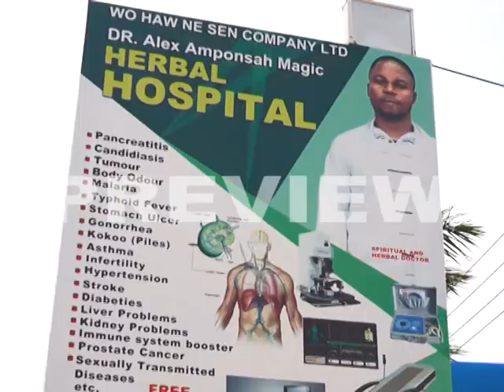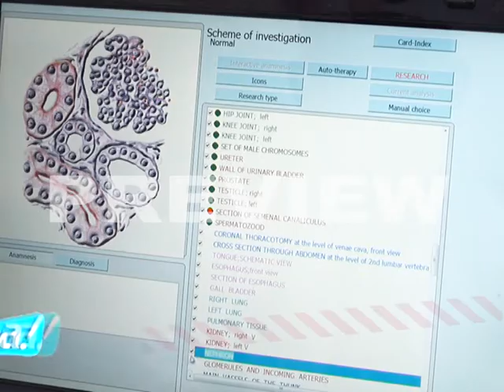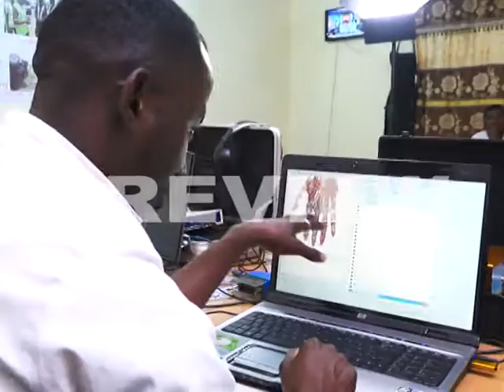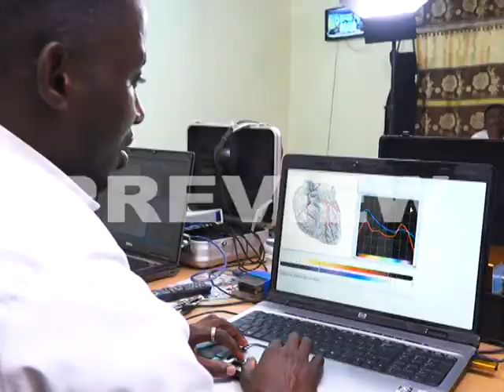Dr Amponsah Health Tips 2